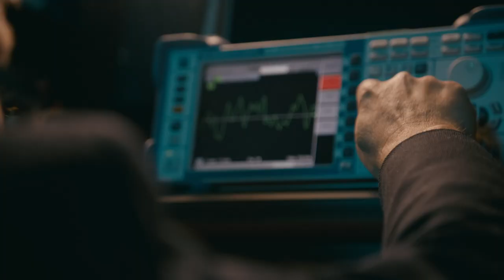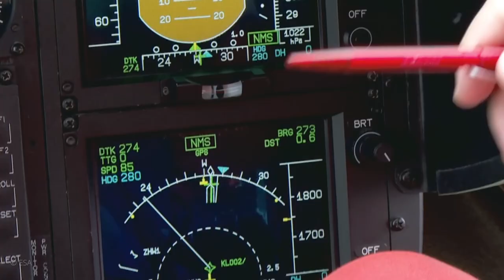The world’s most accurate satellite navigation system - Laurent Lestarquit, José Rodríguez & team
Galileo is the most accurate satellite navigation system in the world, with 1.5 billion users benefitting from the 22 active satellites in orbit. And this is only the beginning.